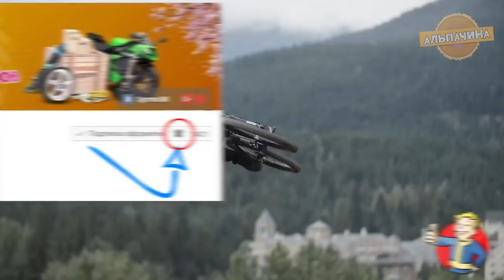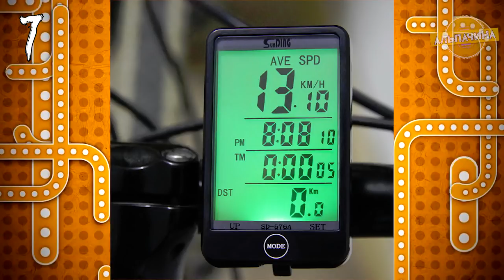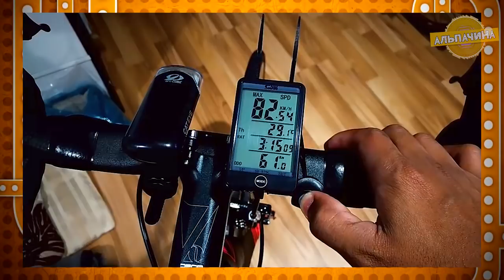Я б КУПИЛ! ОБАЛДЕННЫЕ ВЕЛОНИШТЯКИ ДЛЯ ВАШЕГО ЖЕЛЕЗНОГО КОНЯ ИЗ КИТАЯ С САЙТА АЛИЕКСПРЕСС + КОНКУРС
Сегодня я покажу вам подборку из 20 стильных и  полезных вело гаджетов, с которыми вы будете уверенно чувствовать себя на дороге, все гаджеты с сайта Aliexpress из КИТАЯ:

9. Световая насадка на нипель
17. Потолочное крепление для велосипеда
18. Рюкзак для велосипедистов с поворотниками
19. Зажимы для велосипедных тросов
20. Тент для велосипеда или скутера
★★ КОНКУРС, победителем становится случайный участник. Для участия нужно:
3. Оставить комментарий под этим видео.
Приз 200 рублей на свет мобильного телефона